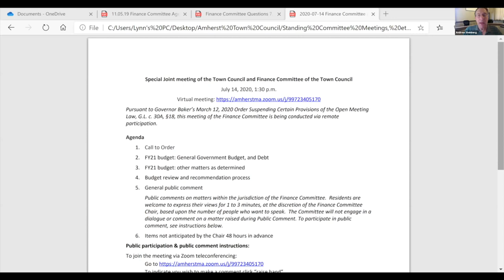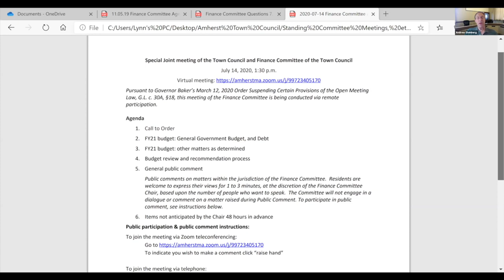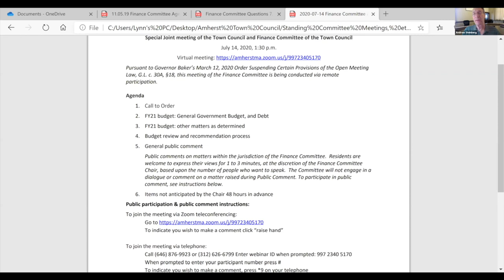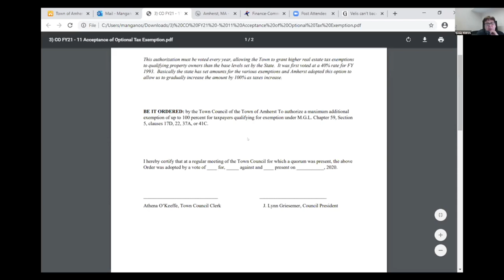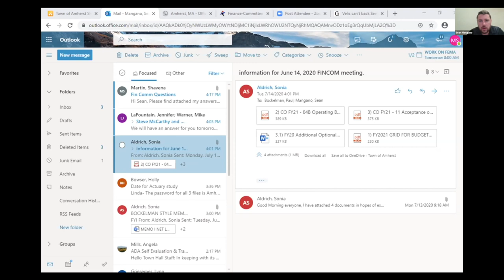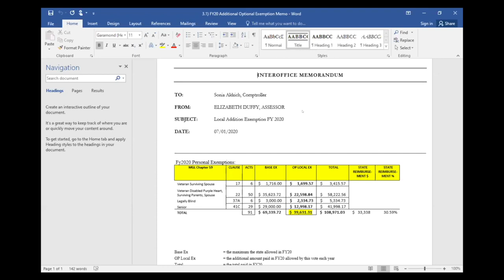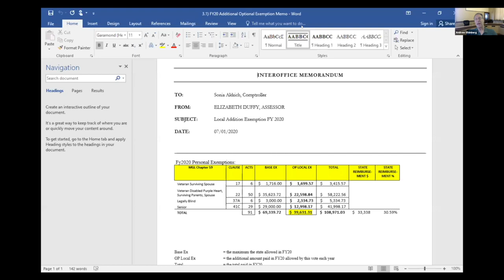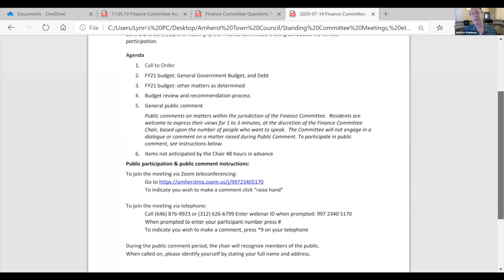Amherst Town Council/Amherst Finance Committee: Special Joint Meeting - July 15, 2020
A Special Joint Meeting of the Amherst Town Council and Amherst Finance Committee on July 15, 2020.